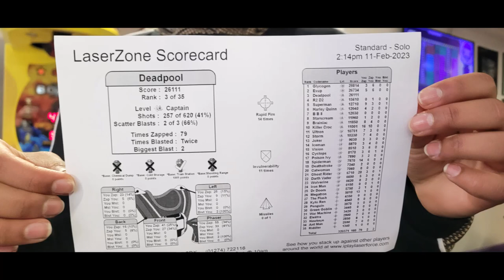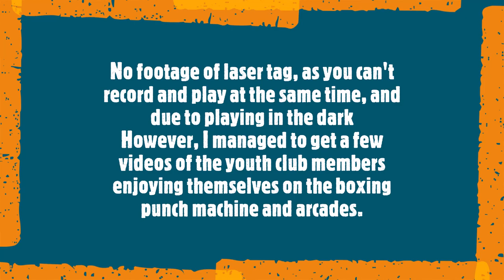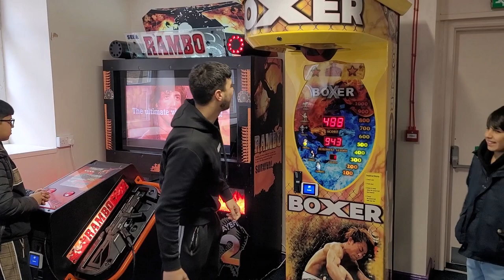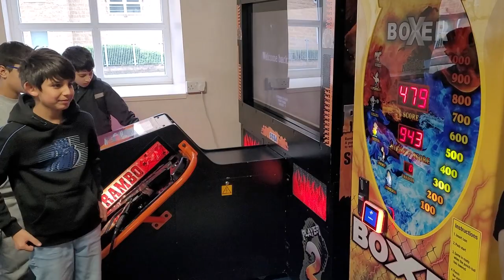Youth Club Trip to Laser Zone Bradford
Madina Masjid Youth Club went to Laser Zone Bradford. Few Highlights of the trip captured in the video.
Youth club for the boys: Every Wednesday for 11-15 years old, 6.30pm till 8.15pm.
And on Thursdays for over 16 year olds 6.30pm till 8.30pm.
Come and make friends, play playstation, table tennis, pool, football, regular trips, competitons and prizes, Islamic tarbiyyah, character building and much much more.